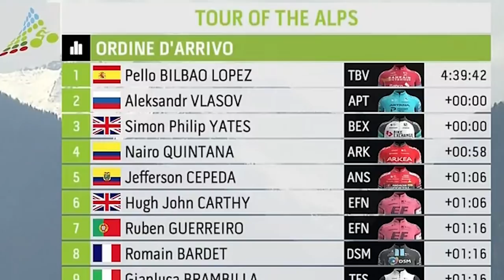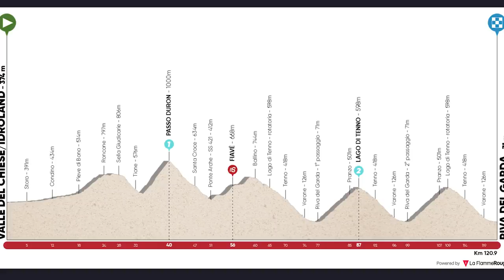🏆 PELLO BILBAO homenajea a SCARPONI 🇮🇹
El corredor de Guernika se ha impuesto en la línea de meta de la cuarta etapa del Tour de los Alpes a Simon Yates y Vlasov, tras protagonizar un espectacular descenso. Además el joven ecuatoriano Jefferson Cepeda se confirma como gran revelación de la carrera, mientras Quintana mejora con un cuarto puesto.

También hablamos de la victoria de Yesid Albeiro Pira en el Alto de la Línea del Tour de Colombia y del nuevo libro de Ander Izagirre: Cómo ganar el Giro Bebiendo Sangre de Buey.